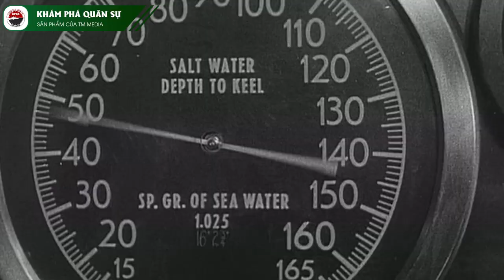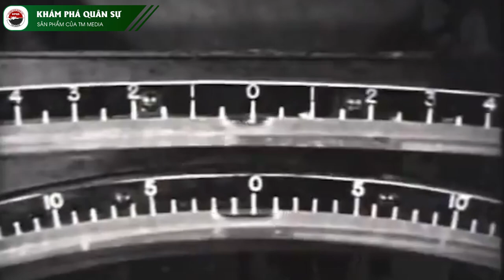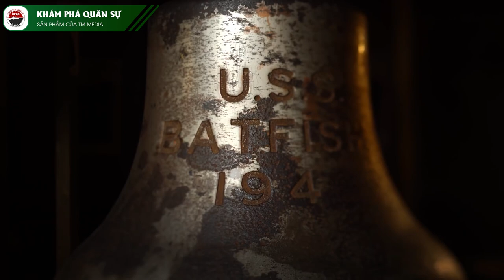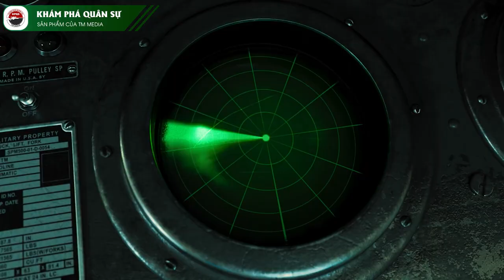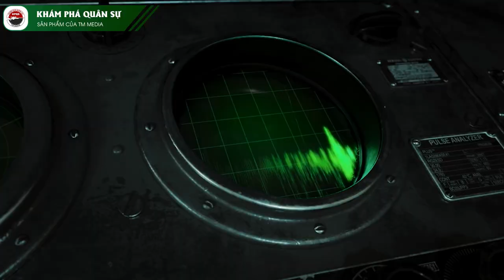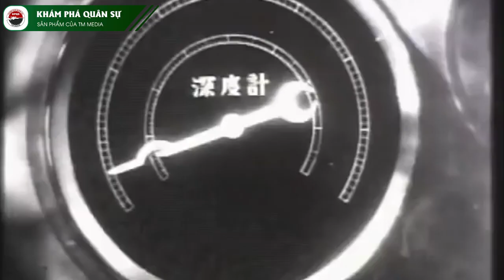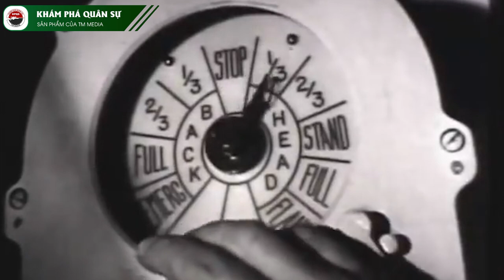USS Batfish - Tàu ngầm Mỹ Và Cuộc Chiến Trong Lòng Đại Dương | Kiến Thức Chuyên Sâu Bàn Cờ Quân Sự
Xin chào các bạn đã đến với Khám Phá Quân Sự, ngay từ những năm 1920, Hải quân Hoa Kỳ bắt đầu phát triển ý tưởng về một hạm đội tàu ngầm dựa trên kinh nghiệm thu được trong Thế chiến thứ nhất.
Ban đầu, các tàu ngầm này dự định hoạt động cùng với các lực lượng chính của Hạm đội mặt nước, thực hiện trinh sát tầm xa, và tất nhiên gây càng nhiều sát thương càng tốt cho kẻ thù đang đến gần trước cuộc giao tranh chung của các tàu pháo.
Tốc độ bề mặt cao, phạm vi hoạt động dài, khả năng chịu đựng trên biển tốt và vũ khí trang bị mạnh mẽ được coi là đặc điểm chính của hạm đội tàu ngầm này